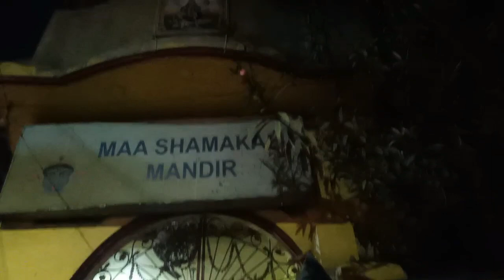আমি কেন পৌষ মাসের লক্ষ্মী পাতা লক্ষ্মীপুজোর ভিডিও পোস্ট করিনি🤔। VegMomo recipe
bengoli vlogs
daily vlogs
village vlogs
village life vlogs
puja vlogs
poush lokhhi puja vlogs
nitya puja vlogs
mom life vlogs
my frist vlogs
indian vlogger
daily puja vidhi
daily puja vidhi at home
bengali vlog
a day in my life
morning routine
Village lifestyle vlogs
daily puja vidhi at home in bengali
papiyapriyansh vlogs